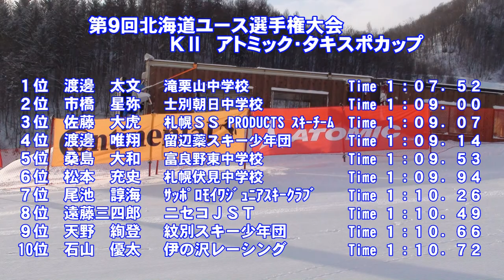第９回北海道ユース選手権大会 ＫⅡ男子ＧＳ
平成２９年２月１９日　小樽朝里川温泉スキー場で開催された「第９回北海道ユース選手権大会　ＫⅡ男子ＧＳ入賞者」

１位渡邊太文　２位市橋星弥　３位佐藤大虎
４位渡邊唯翔　５位桑島大和　６位松本充史
７位尾池諄海　８位遠藤三四郎　９位天野絢登　１０位石川優太